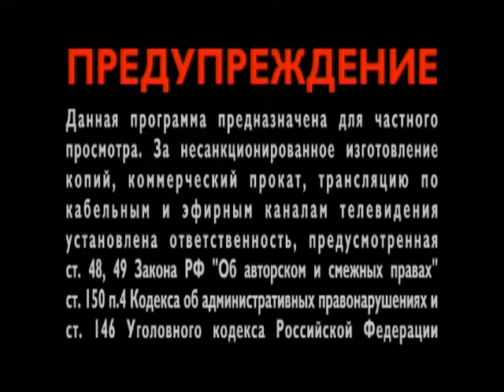ООО "Галактика и компания"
История (Ремизовы)